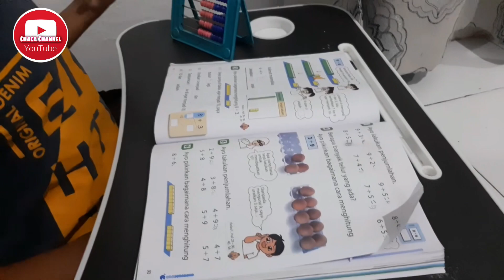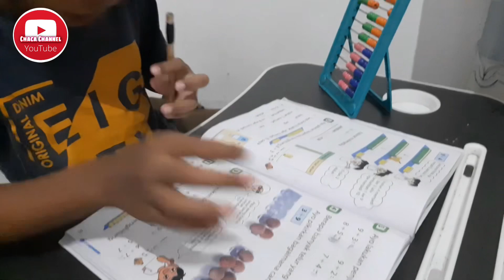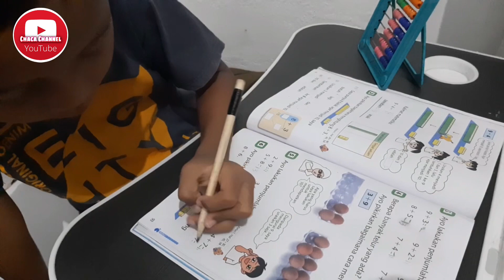Kerja Tugas Sekolah PR Sendiri Di Rumah || Matematika & Bahasa Inggris